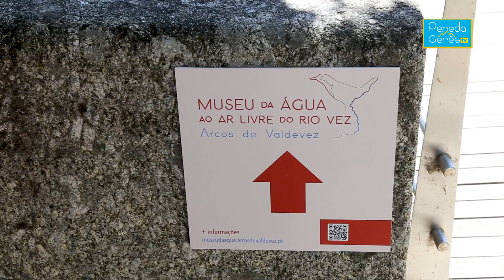Inaugurado museu da água ao ar livre único no País em Arcos de Valdevez | Peneda Gerês TV